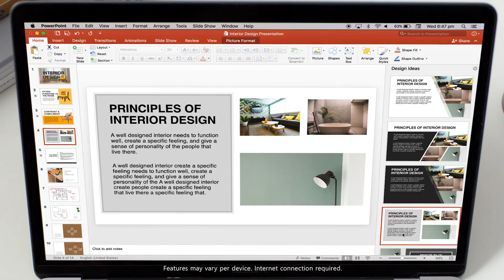Presentations - Evolved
Welcome to the new Office for Mac! Upgrade to Office 365 and access a powerful suite of features that help you create amazing presentations wherever you go, on any Apple device.

Find out how to put the 'wow' in your work with an Office 365 subscription